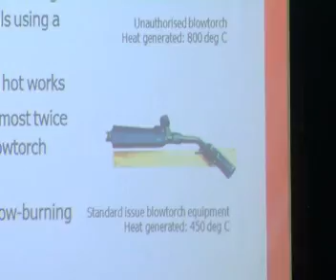新电信因武吉班让转驳站火患 被罚600万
新电信的武吉班让转驳站去年发生火患，造成近27万名用户受影响。资讯通信发展管理局调查之后，决定重罚新电信600万元，这也是历来对电信公司的最高罚款。另外两家同事件相关的公司CityNet和开蓪网络公司，则分别罚款30万和20万元。罚金将拨入数码共享基金，协助低收入家庭数码化。